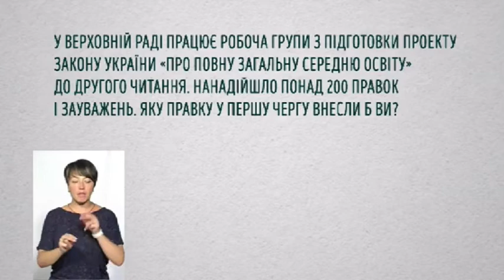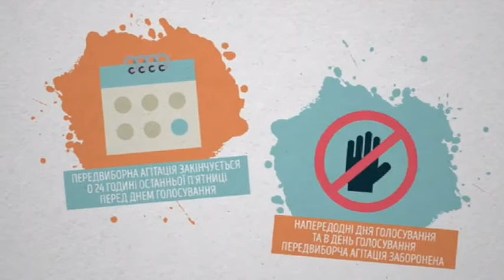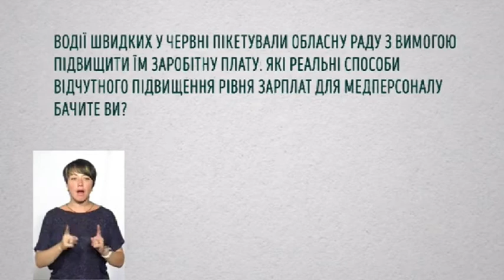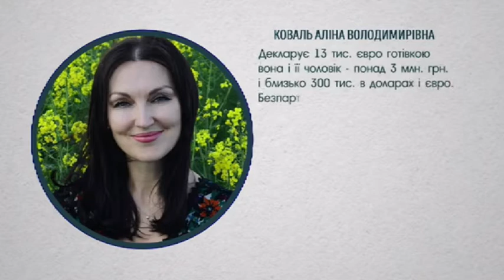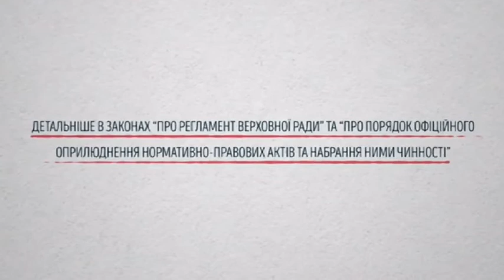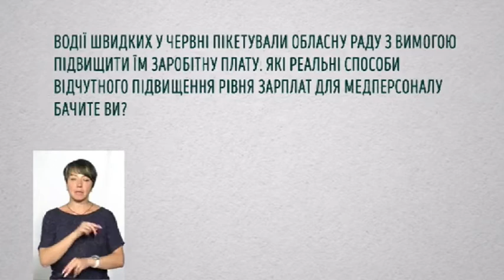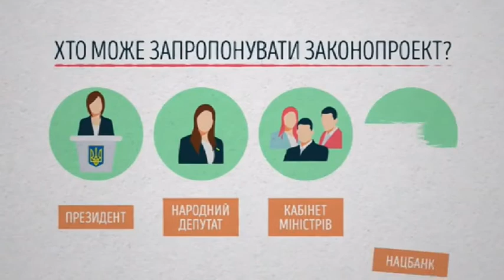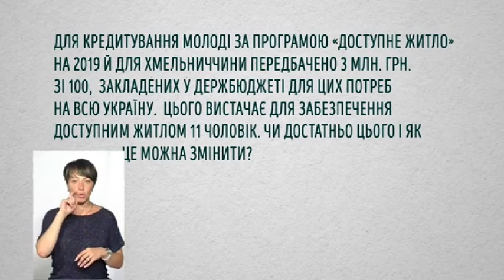Кандидати в депутати по 187 виборчому округу | Виборчий округ. Співбесіда. 02.07.2019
ВИБОРЧИЙ ОКРУГ. СПІВБЕСІДА з кандидатами в нардепи по 187 виборчому округу: Броніславою Бейдерман,Олександром Галком, Аліною Коваль, Сергієм Мельником та В’ячеславом Неволько.